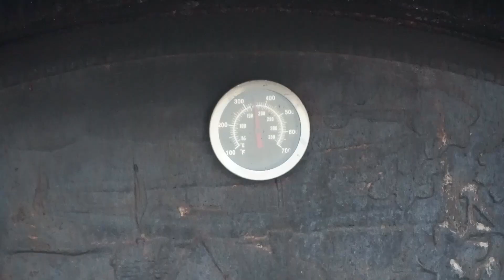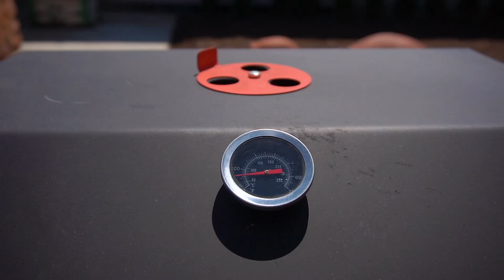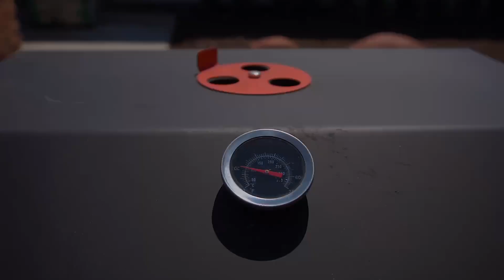Authentic Caucasus Fish Shashlik Recipe | English Subtitles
Discover the Ultimate Fish Shashlik: Caucasus Style
Learn how to grill fish to perfection with our easy barbecue recipe. Juicy, flavorful skewers of carp that will impress your guests. Watch now for the best tips and tricks on making fish shashlik.